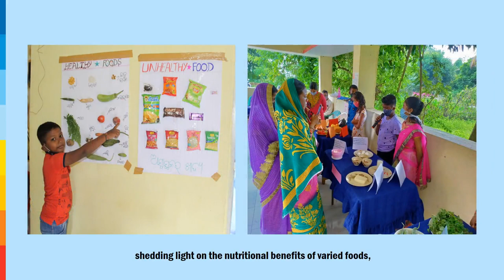National Nutrition Month 2021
To mark National Nutrition Month (Poshan Maah) in September 2021, the Road to School team organized Nutrition Exhibitions (Poshan Melas) across 7 communities in Bhubaneswar, Odisha. Exhibits, street plays, quizzes, games, artwork and other activities kept students and community members engaged while learning more about good nutrition and healthy lifestyles. We also ensured that all students underwent health checkups.

The initiative received support from the National Child Health Program department as well as local community leaders, schools, doctors and citizens.

The Road to School program, in collaboration with IndusInd Bank Limited, has been operating in 100 government primary and upper primary schools in Bhubaneshwar since 2019, focusing on the holistic development of students.